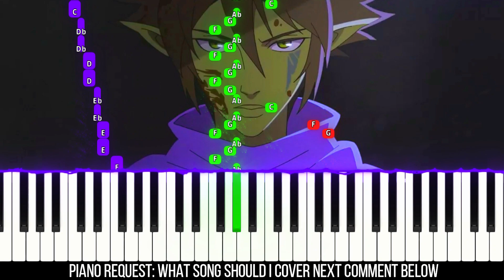Dragon Age: Absolution - Main Theme - Piano Tutorial (Opening Credits - Netflix)